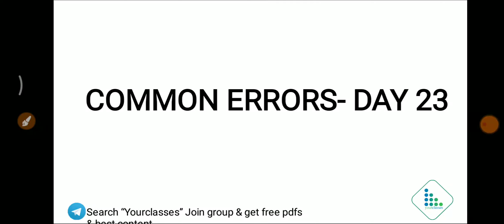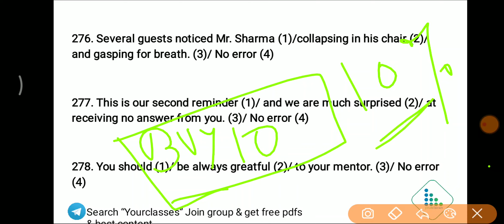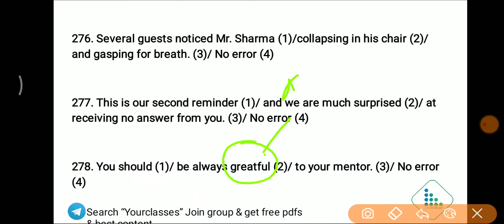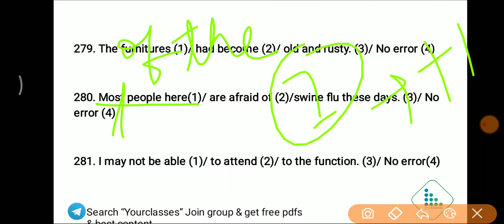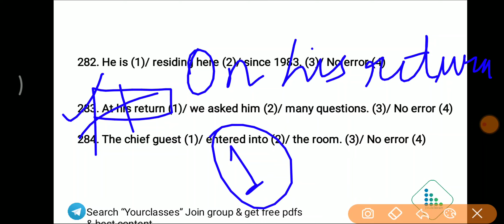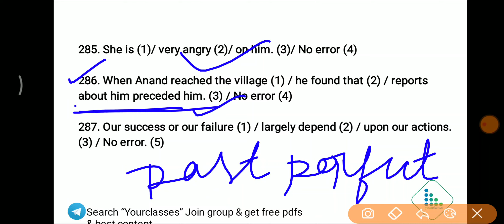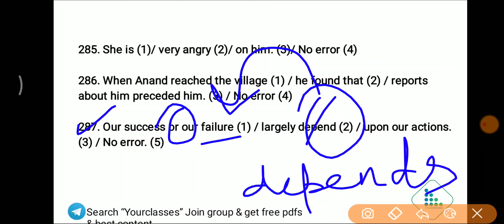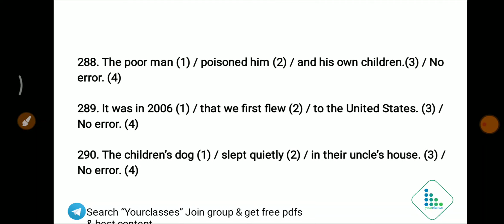Day-23| Kiran English Book Solutions| Common Errors| SSC CGL/ CHSL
KIRAN English Book Solutions  Rules - Error detection and Correction in English Grammar Bank Exams, SSC. Error detection and correction in English Grammar - COMMON ERRORS in Hindi for Bank Exams, SSC Exams Question Answers.  English COMMON ERRORS Tricks - Short Cut Notes and Rules for finding and correcting errors. English error correction rules for Bank exams. Know about Sentence Correction Rules with Answers to questions. Error spotting rules and tricks in English for Bank Exams. Sentence Correction with Answers.
English grammar for competitive exams. This video will help you  with spotting errors in English tricks

The video explains in detail about Error detection and Correction Questions which come in Entrance Exams

Also, See English error correction exercises. spotting errors for SSC CGL Exam